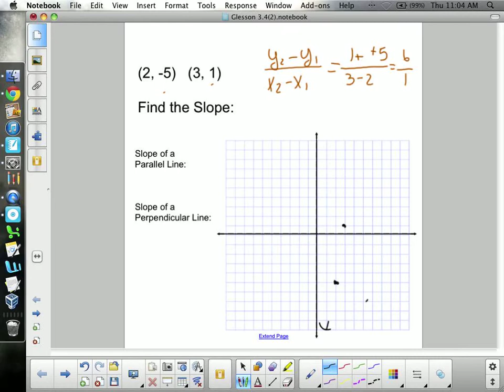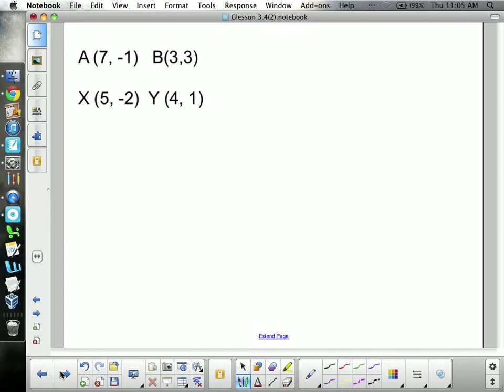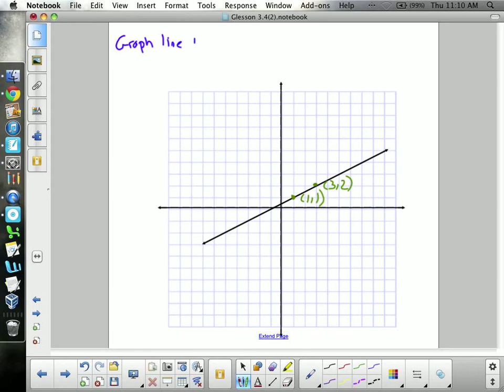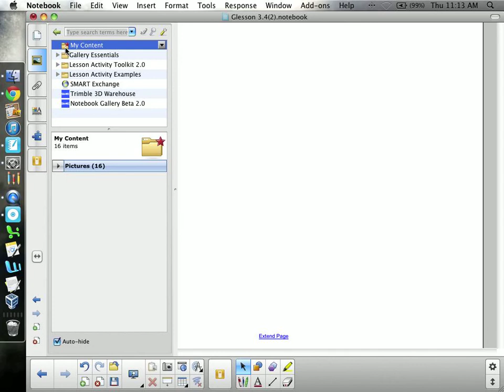C1 - Slopes of Parallel and Perpendicular Lines - Day 2 - Dorn